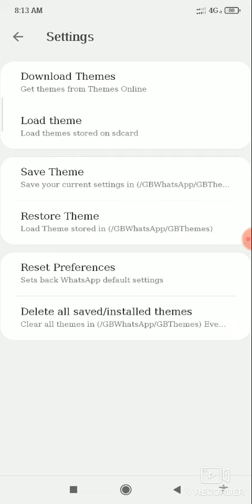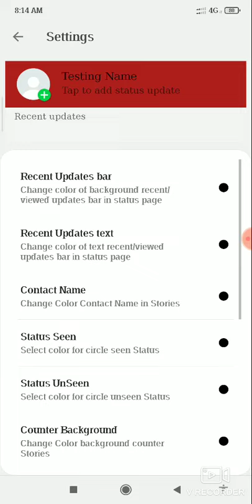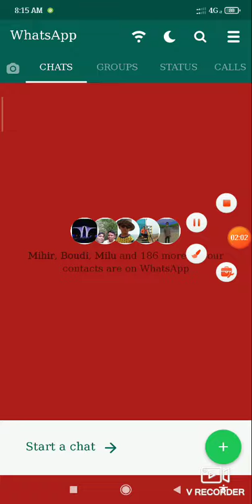GB WHATSAPP new feature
receive and deliver late message